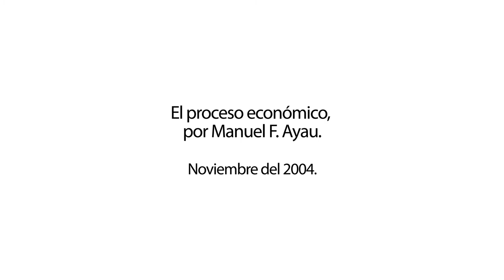Voces UFM: ¿Por qué proteger la vida, la libertad y los contratos? | Manuel F. Ayau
En 2021, la Universidad Francisco Marroquín cumple 50 años de difundir los principios éticos, jurídicos y económicos de una sociedad de personas libres y responsables. A través de los años, la UFM cuenta con un sinfín de actividades que facilitan el aprendizaje interdisciplinario a través del debate y acercamiento con profesionales de diversas ramas y con experiencia internacional.

Voces UFM es un proyecto que reúne extractos de conferencias y entrevistas que expresan pensamientos sobre la libertad, responsabilidad y libre mercado.

Este video es un extracto de las lecciones sobre El Proceso Económico por el Dr. Manuel F. Ayau, uno de los fundadores de la Universidad Francisco Marroquín, que nació del Centro de Estudios Económico-Sociales, un espacio de pensamiento liberal clásico que él fundó. Fue el primer rector de la UFM; miembro del Consejo Directivo de Liberty Fund y directivo de Foundation for Economic Education (FEE).

Aprende más sobre la importancia de proteger la vida,  la libertad y los contratos.